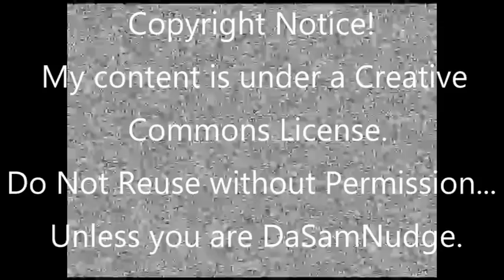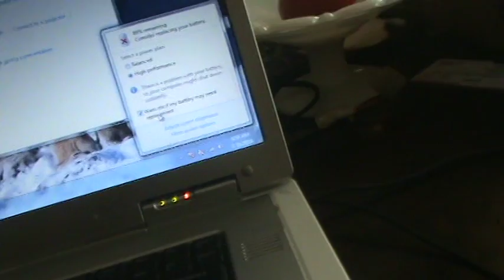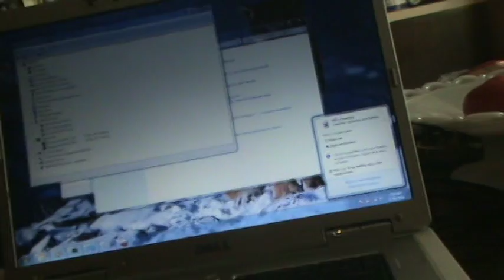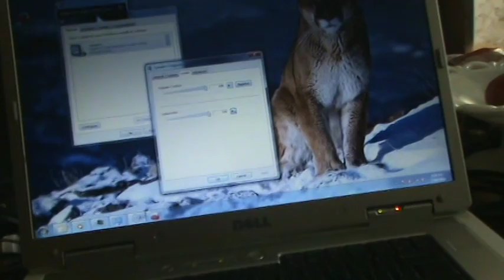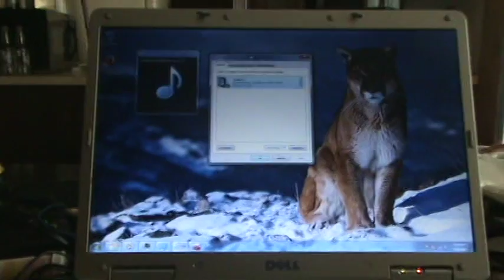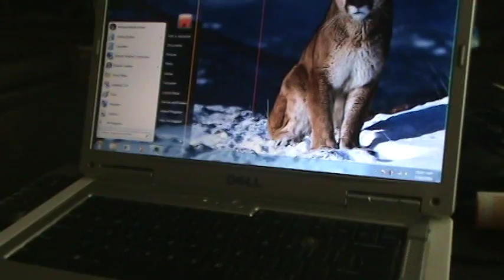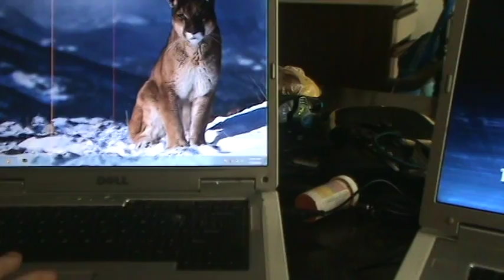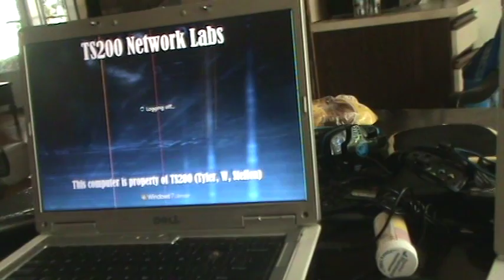Dell inspiron E1705 & 1501 comparison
this is just the little differences between the Dell Inspiron E1705 which is a home use Multimedia laptop. and the Dell inspiron 1501 which is a stranded home use laptop